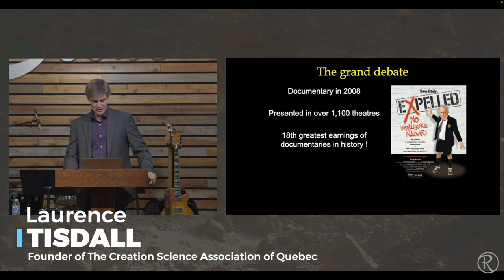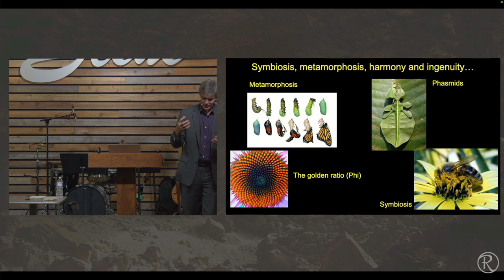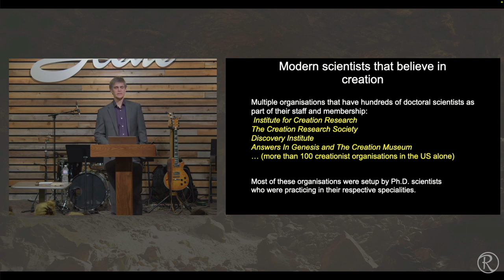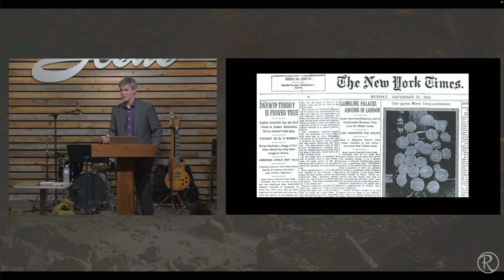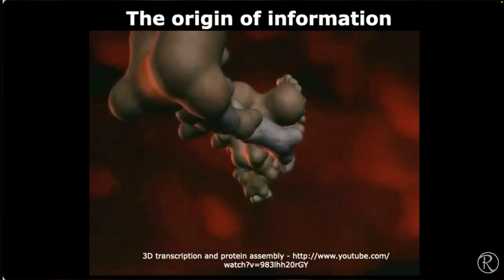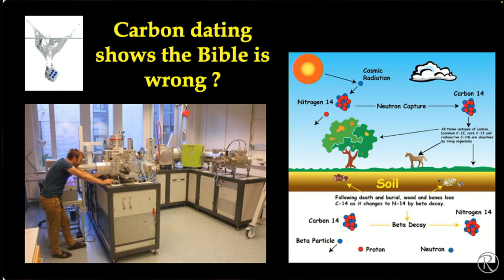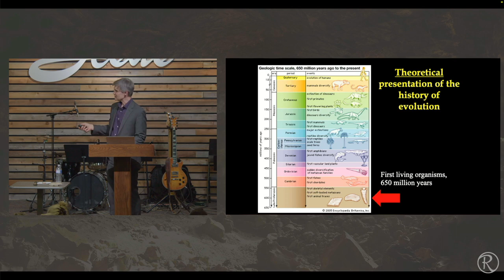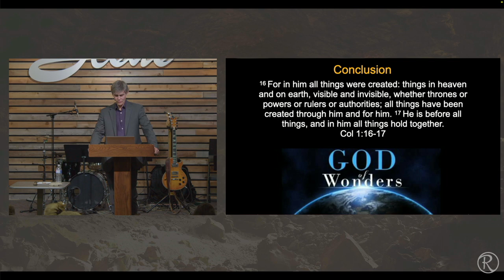Answering 10 Objections to the Creation Model | Laurence Tisdall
We were blessed to have Laurence Tisdall with us to teach us how to answer objections to the Creation Model.